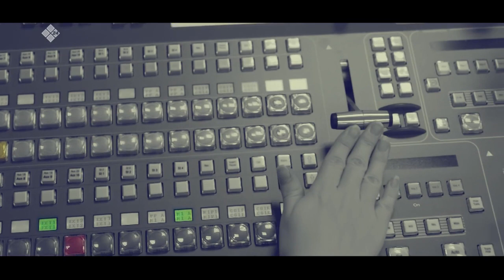«Талбан» биэриигэ: Саха сирэ салгыы хайдах сайдыахтааҕый?(02.06.21)